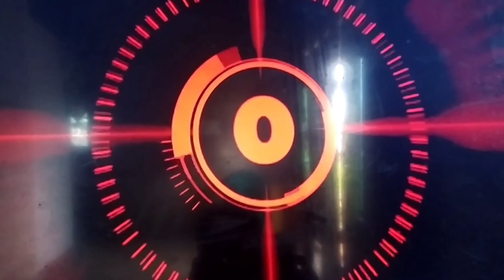buto buto galak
Buto Buto galak asal pesisir barat Lampung